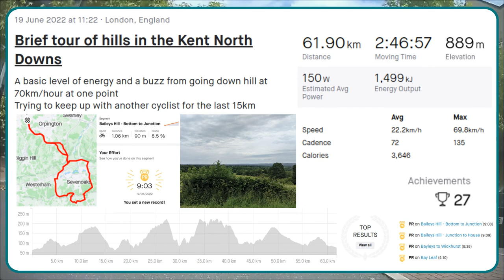Cycle ride up and down the Kent North Downs 19 June 2022